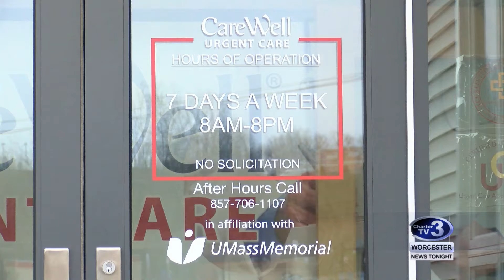Preparing for Snow - November 15th, 2018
Brittany Schaefer reports- Residents are making one last push to clean up the fallen leaves as snow is on it's way.